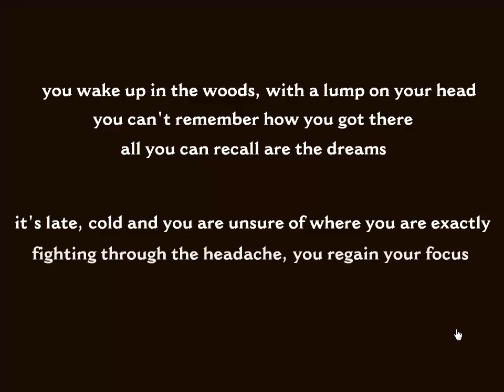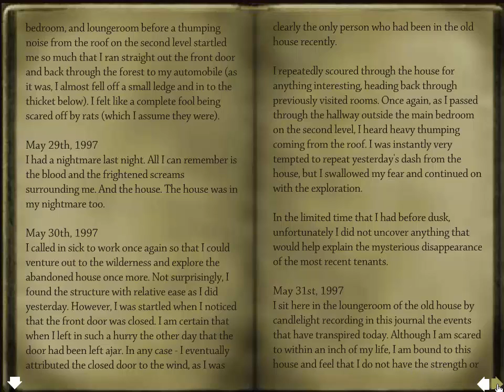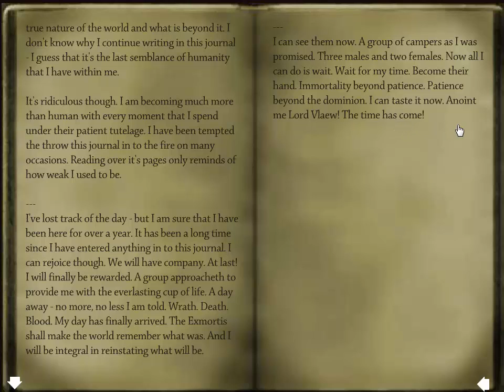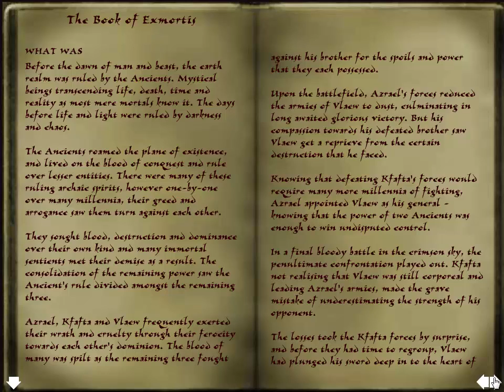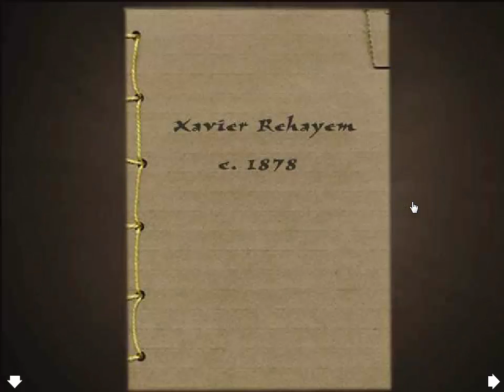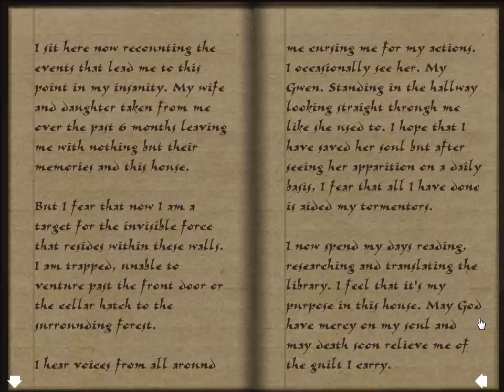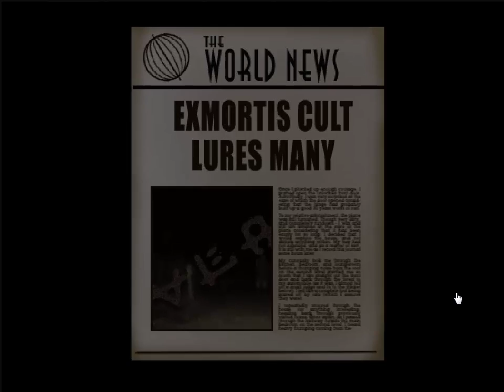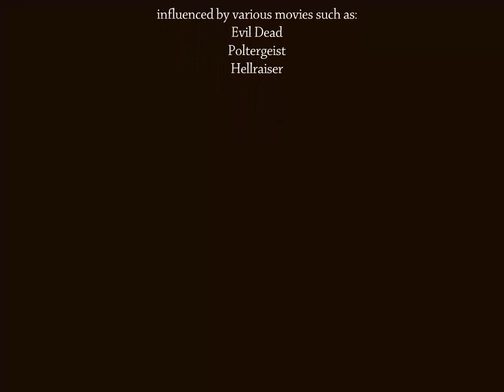Exmortis Walkthrough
Exmortis is a free flash horror game.

You wake up in the woods with no memory of how you got there. Nightmares of blood and screams still echo through your mind. It's late and it's cold - unless you can find shelter fast, you won't last the night. You spot a house in a clearing up ahead and left with no choice - you decide to shelter there for the night. Soon after you begin to realise that death is a welcome choice compared to what lies waiting for you inside...